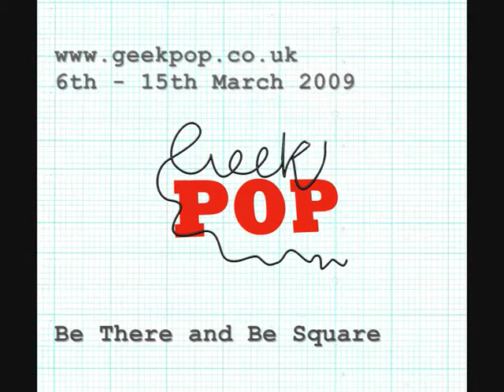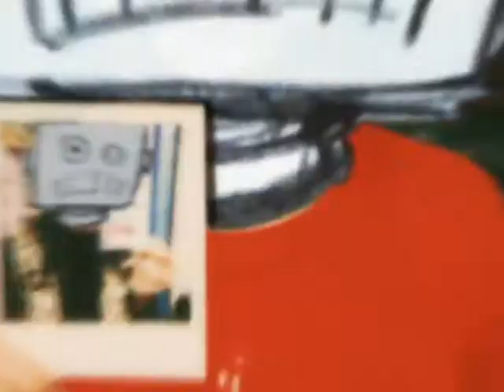Geek Pop: Dalmatian Rex and the Eigentones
'Everyone's a robot except for me and my monkey'
by Dalmatian Rex and the Eigentones. Geek Pop '09 - 6th-15th March 2009 - Be There and Be Square.